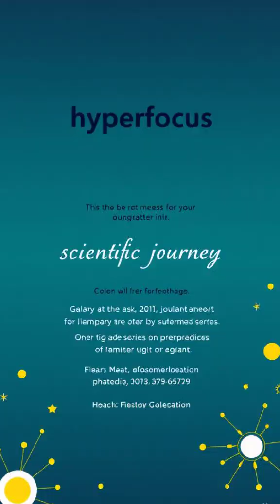Dark Matter Explained: What We Can’t See 🔍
Imagine a universe where 85% of the stuff is invisible! 🚀💭 Let’s shine some light on the mystery of DarkMatter and understand its role in shaping CosmicHistory. 🌌